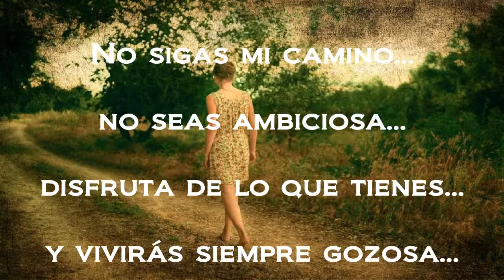LA MIELERA (Cuento de una vendedora muy ambiciosa)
Un cuento que habla sobre la ambición y sus consecuencias.

Hola amigos,mi nombre es Patricia Esmeralda y me apodan gallega, bienvenidos a mi canal, en él, les contaré historias con música e imágenes,  curiosidades, charlas, efemérides, de todo un poco. Den un vistazo a mis videos, agradeciendo siempre a los autores de las imágenes, escritos y o música que utilizo.

Les recuerdo que mi programa EL RINCÓN DE LA GALLEGA, se transmite por  mi face personal "Patricia Esmeralda", los días miércoles a las 16 hora Argentina.

También,me encuentran en Twitter:
Y en Instagram
lagallegadelglobito

Los espero.

Muchas gracias amigosssssssss